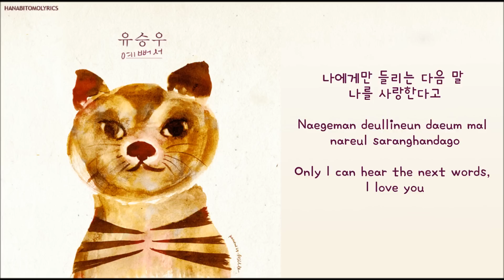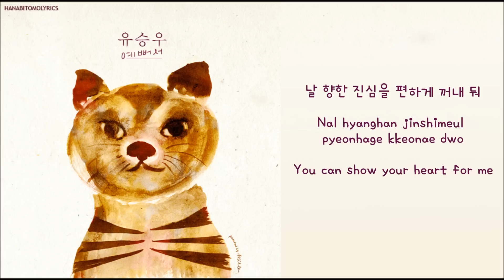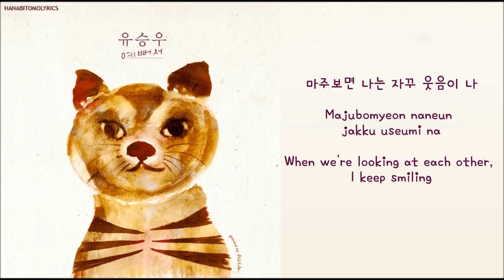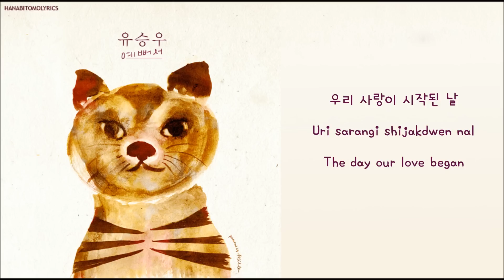[Yoo Seung Woo (ft. Louie of Geeks)] You're Beautiful (예뻐서) Hangul/Romanized/English Sub Lyrics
Translation Credits: pop!gasa